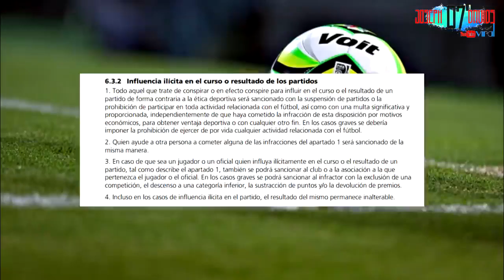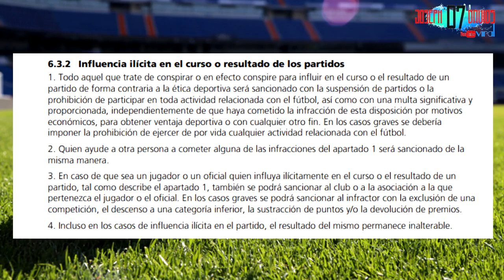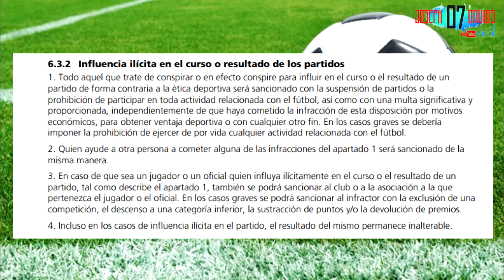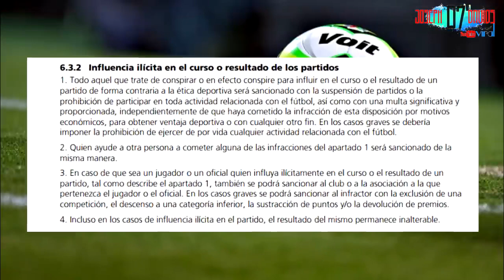Chile demandará ante la FIFA el acuerdo entre Perú y Colombia.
6.3.2 Influencia ilícita en el curso o resultado de los partidos 1. Todo aquel que trate de conspirar o en efecto conspire para influir en el curso o el resultado de .

Chile reclamaría los puntos por el supuesto arreglo de Colombia y Perú. De acuerdo con un sector de la prensa, la Asociación Chilena de Fútbol tendría la .

CHILE DEMANDARÁ A PERÚ Y COLOMBIA ANTE LA FIFA VEAN Y ESCUCHEN PORQUE? Según Chile tomará acciones legales contra el partido Perú .

En entrevista con CNN Chile, el abogado y candidato a senador independiente, Luis Mariano Rendón, se refirió a la denuncia que presentó este domingo ante .